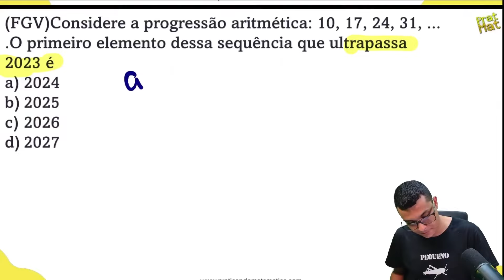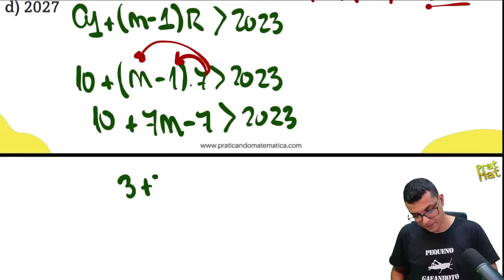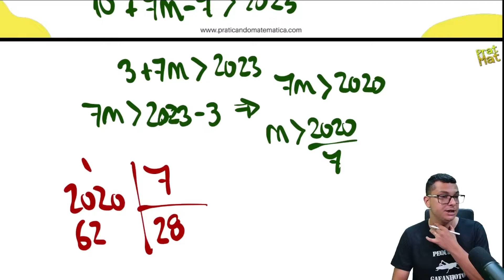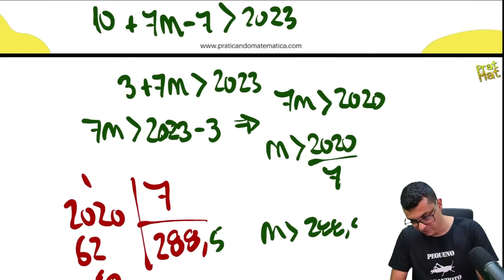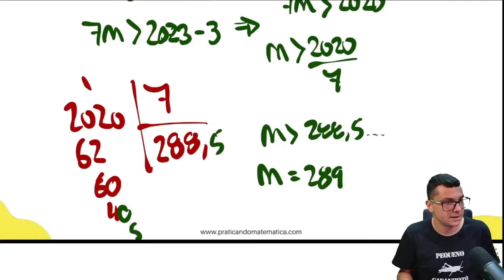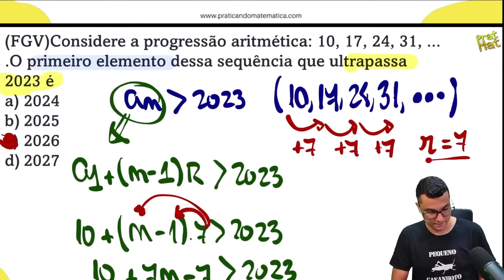MATEMÁTICA PARA ESA !! ESSE ASSUNTO SEMPRE CAI NA PROVA.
Você não sabe Matemática para prova da ESA ?

Quando vê uma questão  de Matemática para esa  começa a tremer?

Então você precisa aprender com esse vídeo onde o Prof.Maicon irá resolver uma questão de progressão aritmética muito importante para a Esa.

Você terá um passo a passo para aprender a Interpretar os problemas e tirar de letra qualquer questão da esa

Agora basta dar o play no vídeo e aprender os segredos da Matemática para esa